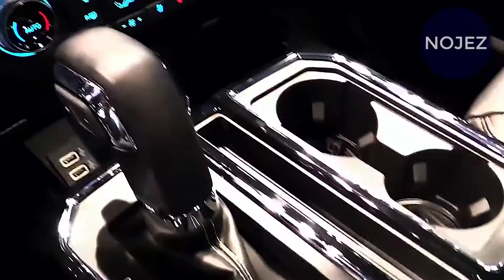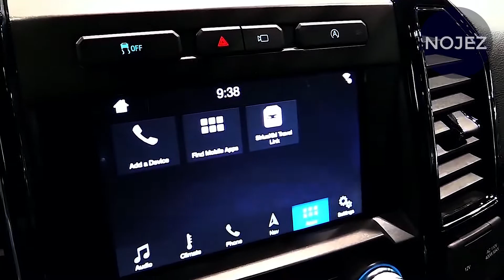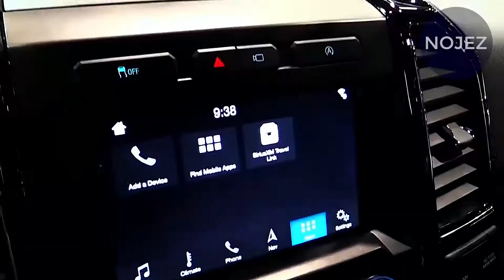2022 FORD F150 ELECTRIC Rumors Will Be Market Ready During The First Quarter Of 2022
2022 FORD F150 ELECTRIC Rumors Will Be Market Ready During The First Quarter Of 2022.

Portage hasn't given us much data on the F-150 Electric, yet we presently have an uncover and creation time period.

While different automakers have been swaggering their future electric trucks on TV and online media, Ford has been hush-hush about its impending all-electric F-150. That has at long last changed. In a gathering held today, Ford Motor's head of item stage and activities, Hau Thai-Tang, gave us timetable for its uncover and creation dates.

The dispatch of the F-150 BEV will follow the dispatch of the Transit EV in the final quarter of this current year. That is somewhat late contrasted with other electric trucks, yet creation will before long follow. As indicated by Thai-Tang, the F-150 BEV will be market-prepared during the primary quarter of 2022.

Notwithstanding the dispatch and creation courses of events, Thai-Tang additionally affirmed the get together plant. When finished, the F-150 BEV will be underlying another plant at Ford's Rogue Complex in Dearborn, Michigan.

We wish he would have let the cat out of the bag on the battery pack size, electrical design, force, range, or towing yet the organization should not be prepared to uncover that yet.

Notwithstanding the absence of data, the F-150 BEV will hit creation a short while after other mainstream impending electric trucks. Rivian's Launch Edition of the R1T truck will hit the creation line this June, right away before the GMC Hummer EV Edition 1 turns out of the processing plant in the Fall of this current year. That is about a similar time as the Tesla Cybertruck that at present has a creation date of late 2021. The Lordstown Endurance truck is set to enter creation at about a similar time as the others, in September of 2021.

HAPPY WATCHING.